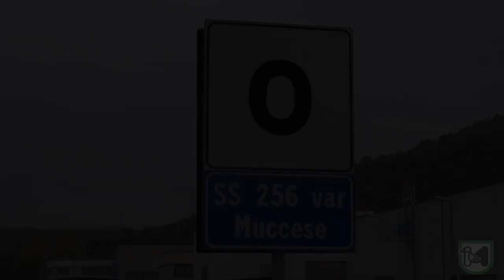Quadrilatero Marche-Umbria, aperto al traffico il primo tratto della pedemontana delle Marche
Acquaroli: “Un’ opera sognata da tanti anni che oggi finalmente è una realtà che collega nel suo primo stralcio Fabriano e Matelica"
Baldelli: “Nella nostra visione vogliamo unire le grandi arterie della nostra regione, come la SS76 e 77, con una grande pedemontana e un sistema di pedemontane e intervallive che colleghino le cinque province marchigiane.